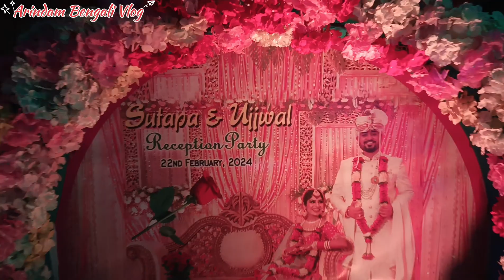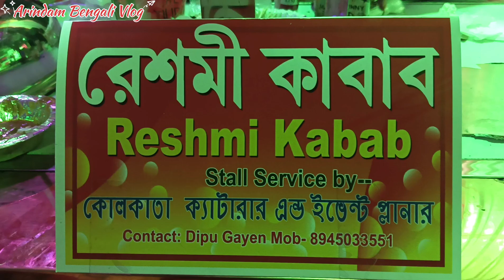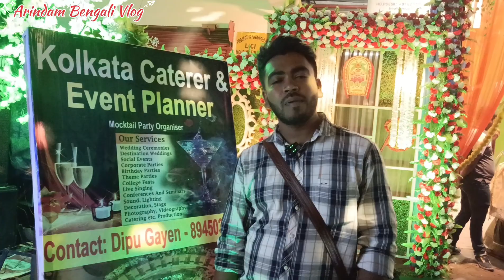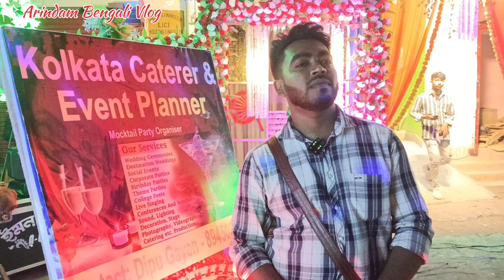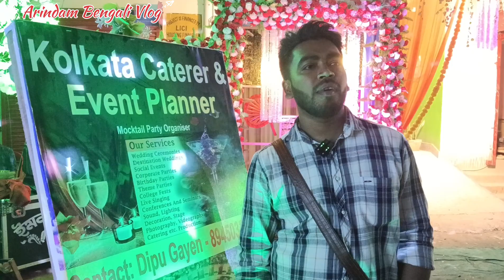বিনা নিমন্ত্রণে রিসেপশন পাটিতে গিয়ে এ কি হলো | On the reception floor without an invitation | Vlog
📷 = Arindam
Edit = Arindam
Contact = Dipu  gayen
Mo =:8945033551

Instagram link = I'm on Instagram as @arindambengalivlog. Install the app to follow my photos and videos.

Queue code .

NO INVITATION GOING TO A STRANGER'S WEDDING, Attending INDIAN WEDDING Without Invitation, Without INVITATION Going to A BENGALI Wedding, Attending UNKNOWN WEDDING for FREE FOOD, No INVITATION Attending A Stranger’s Wedding, INDIAN WEDDING VLOG, FOOD VLOG, FOOD REVIEW, FOOD CHALLENGE, 24 HOURS CHALLENGE, WEDDING FOOD REVIEW, FOODIE, FOODLOVER, BUFFET, MUTTON BIRYANI, PANIPURI, CHICKEN KABAB, COOKING, BENGALI VLOG, FUNNY CHALLENGE, BENGALI COMEDY, BENGALI WEDDING, KOLKATA VLOG, FOOD